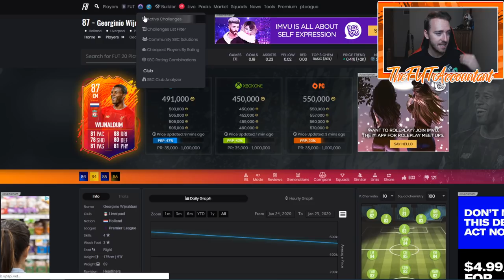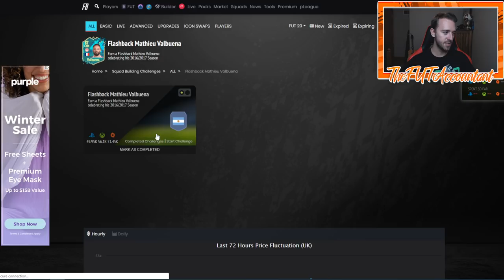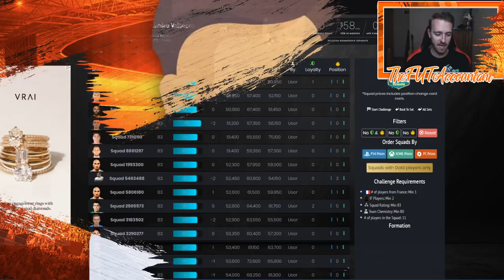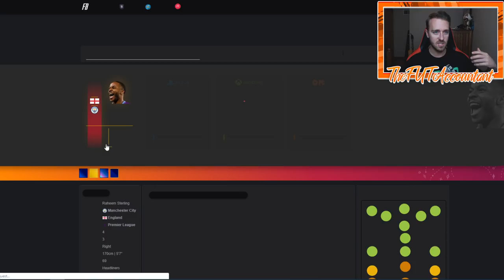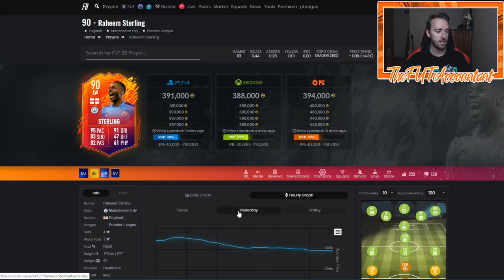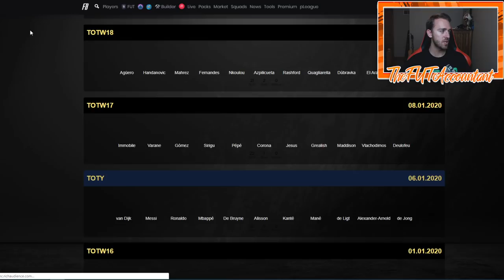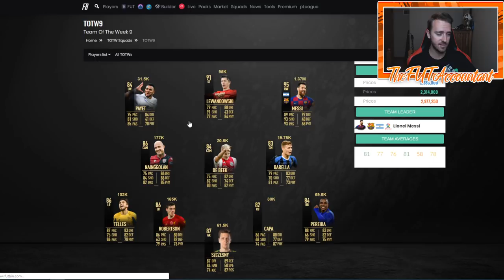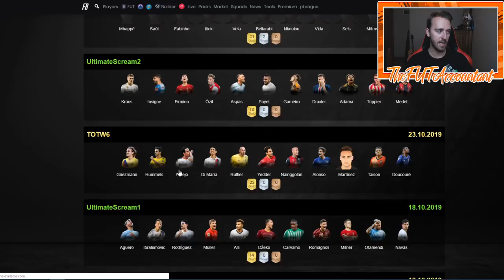HEADLINERS INVESTING? BEST TIME TO BUY! FIFA 20 Ultimate Team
Sunday Market Talk! Are Headliners good to invest in? When should you buy?